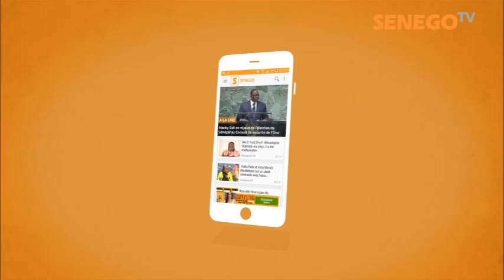Anta Cissé, rescapée d'Arabie Saoudite